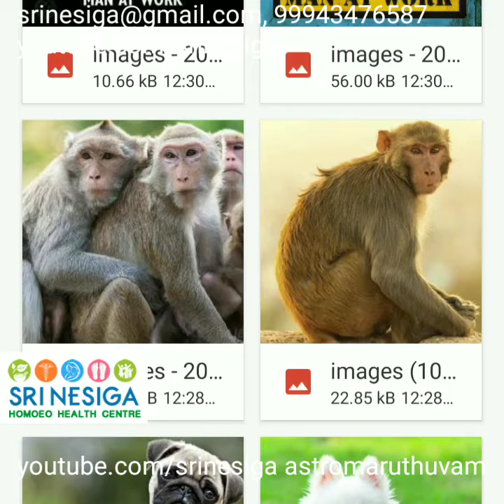கடவுள் படைத்த படைப்பு | மனித வாழ்க்கையின் உண்மை நிலை - நகைச்சுவை கதை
கடவுள் ஒரு நாள் கழுதையை படைத்து அதனிடம் சொன்னார்...!

நீ ஒரு கழுதை. காலை முதல் மாலை வரைக்கும்
நீ உழைக்க வேண்டும். உன் மேல் சுமைகள் இருக்கும். நீ புல் தான் சாப்பிட வேண்டும். உனக்கு அவ்வளவாக அறிவு இருக்காது. நீ
50 வருடங்களுக்கு வாழ்வாய்...!

இதற்கு கழுதை சொன்னது

நான் கழுதையாக இருக்கிறேன். ஆனா 50 வருடம் ரொம்ப அதிகம். எனக்கு 20 வருடம் போதும்...!

கடவுள்
கழுதையின் ஆசையை நிறைவேற்றினார்...!

அடுத்து ஒரு நாயை படைத்து அதனிடம் சொன்னார்...!

நீ மனிதனின் வீட்டை காக்கும் காவலன். அவனுடைய அன்பு தோழனாக இருப்பாய். மனிதன் உண்ட பிறகு உனக்கு கொடுப்பான்.
நீ 30 வருடங்களுக்கு வாழ்வாய்...!

இதற்கு நாய் கூறியது :

கடவுளே ! 30 வருஷம் ரொம்ப அதிகம். எனக்கு
15 வருஷம் போதும்...!

கடவுள்
நாயின் ஆசையை நிறைவேற்றினார்...!

அடுத்து கடவுள் குரங்கை படைத்து அதனிடம் சொன்னார்...!

நீ ஒரு குரங்கு. மரத்திற்கு மரம் தாவ வேண்டும்.
நீ வித்தைகள் காட்டி மற்றவர்களை மகிழ்விப்பாய்.
நீ 20 வருடங்களுக்கு வாழ்வாய்...!

இதற்கு குரங்கு கூறியது :

20 வருஷம் ரொம்ப அதிகம். 10 வருஷம் போதும்...!

கடவுளும்
குரங்கின் ஆசையை நிறைவேற்றினார்...!

கடைசியாக மனிதனை படைத்து அவனிடம் சொன்னார்...!

நீ ஒரு மனிதன். உலகில் உள்ள ஆறு அறிவு ஜீவன்
நீ மட்டுமே. உன் அறிவை கொண்டு மற்ற மிருகங்களை ஆட்சி செய்வாய். உலகமே உன்கையில். நீ
20 வருடங்களுக்கு வாழ்வாய்...!

இதற்கு மனிதன் கூறினான் :

20 வருஷம் ரொம்ப குறைவு...!
கழுதை வேண்டாம் என்ற
30 வருடங்களையும்
நாய் வேண்டாம் என்ற
15 வருடங்களையும்
குரங்கு வேண்டாம் என்ற
10 வருடங்களையும் எனக்கு கொடுத்து விடு...!

கடவுள்
மனிதனின் ஆசையை நிறைவேற்றினான்...!

அன்று முதல்
மனிதன் முதல்
20 வருடங்களை
ஜாலியாக வாழ்கிறான் மனிதனாக...!

கல்யாணம் செய்து கொண்டு அடுத்த
30 வருடங்களை
கழுதை போல் எல்லா சுமைகளை தாங்கி கொண்டு அல்லும் பகலும் உழைக்கிறான்...!

குழந்தைகள்
வளர்ந்தபிறகு அடுத்த
15 வருடங்களுக்கு
அவன் வீட்டின் நாயாக இருந்து அனைவரையும் பாதுகாத்து கொள்கிறான்.
மிச்ச மீதி உள்ளதை சாப்பிடுகிறான்...!

வயதாகி, Retire ஆன
பிறகு குரங்கு போல்
10 வருடங்களுக்கு
மகன் வீட்டிலிருந்து
மகள் வீட்டிற்கும்,
மகள் வீட்டிலிருந்து
மகன் வீட்டிற்கும் தாவி
பேரகுழந்தைகளுக்கு வித்தைகள் காட்டி மகிழ்வித்து மரணக்கின்றான்...!

மனித வாழ்க்கையின் உண்மை...!

நன்றி!